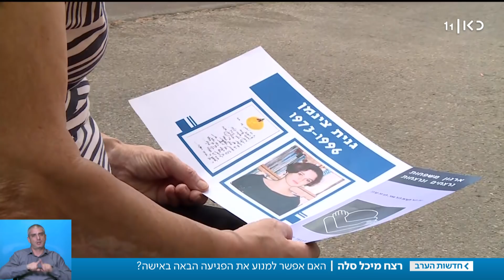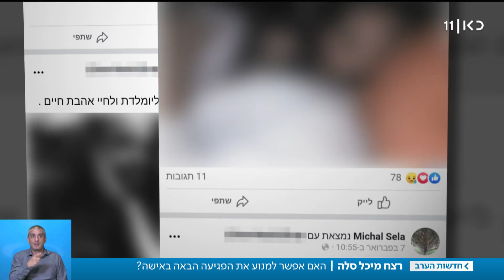"היא עברה משהו ושתקה": כיצד ניתן למנוע את הרצח הבא?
כאן חדשות | הרצח של מיכל סלה הוא מקרה חריג בסטטיסטיקה של נשים שנרצחות בידי בני זוגן. מלול וסלה היו זוג שעסק במקצועות טיפוליים, בלי שום עבר בעייתי או אלים. האם גם מקרים כמו אלה אפשר למנוע? כתבתה של נופר משה פרדו, מתוך חדשות הערב 06.10.19